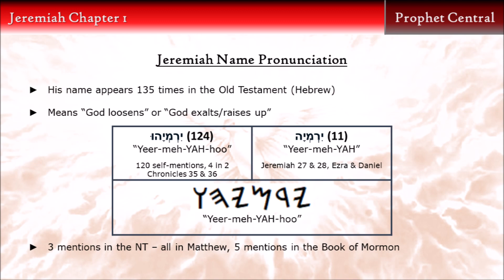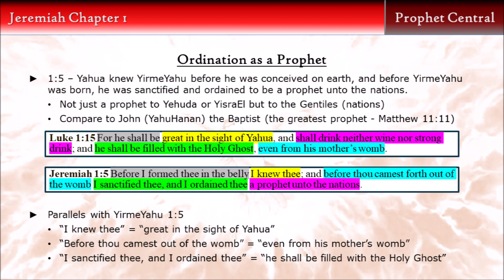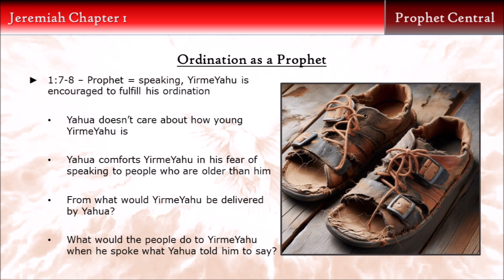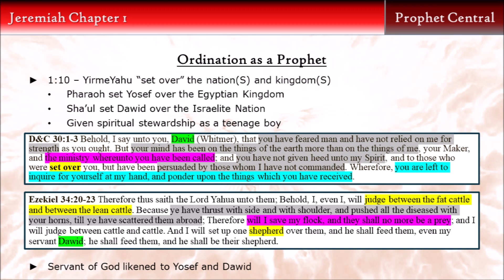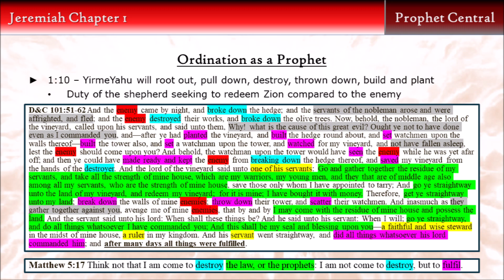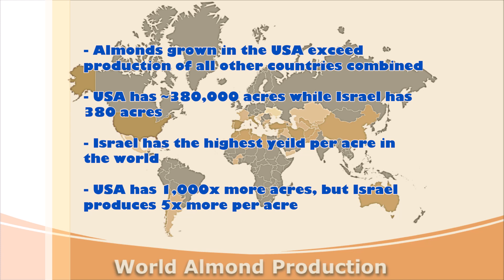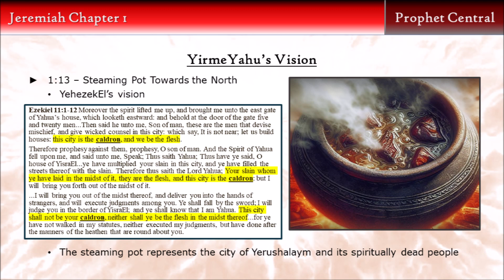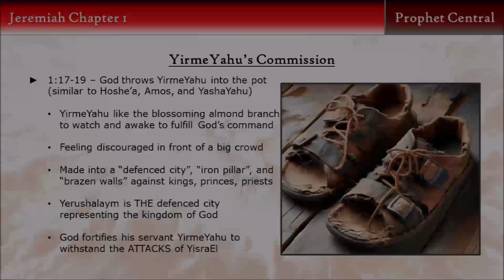Jeremiah Chapter 1 - Ordained of God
This is a reading and study of the words of YirmeYahu (Jeremiah) as they relate to the latter days or time of the Gentiles and more specifically to the Christian churches and especially the Church of Jesus Christ of Latter-day Saints.  This commentary is meant to simplify and make plain the prophetic words that God spoke through his servants so that we can understand them more fully and liken them to ourselves. By doing so, I hope and pray that we can fulfill the word of God in our own life in order to receive the covenant blessings of heaven and be part of the few and remnant choice people of God.

In this video I comment on the experience and ordination that YirmeYahu had with Yahua (God). I discuss the meaning behind his visions and what it might be like to put ourselves in his shoes and in the shoes of the audience of the message given to him by God.